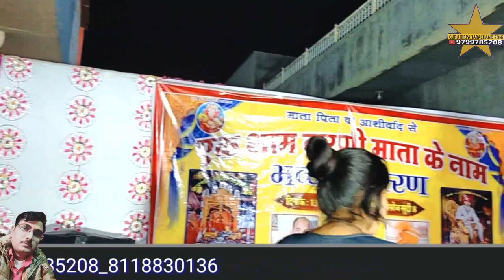उंचा मगरा मे मंदिर बनाया करणी मां मोटी हे थारी मैया गायक सुमन सोनी बिकानेर |नोखा भव्य जागरण